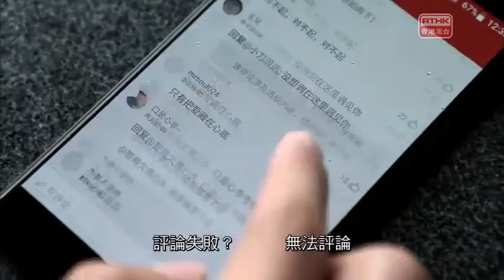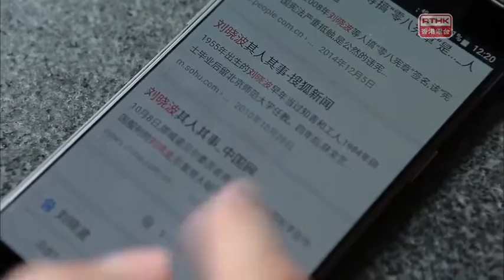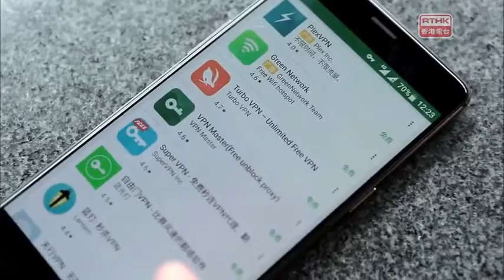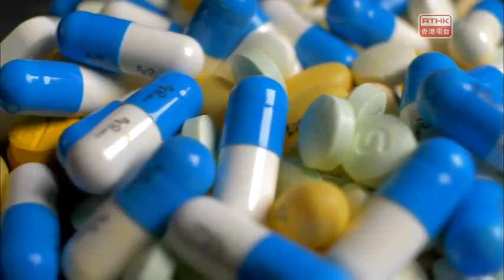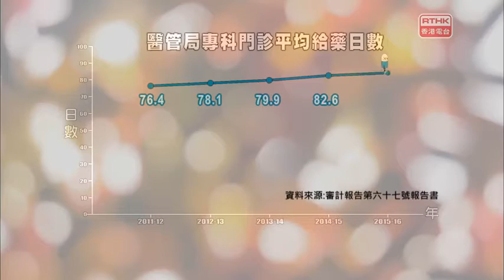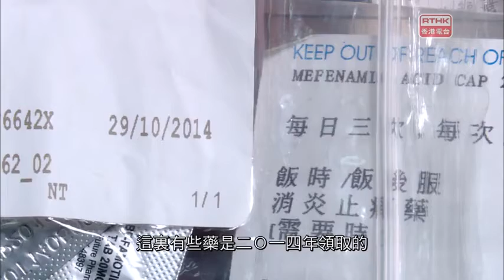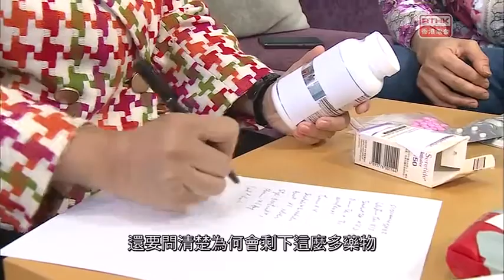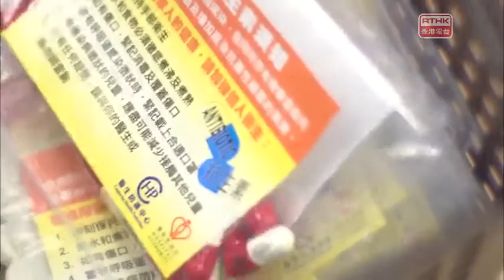585 《視點31》劉曉波病逝；四議員失資格；內地人悼念劉曉波；藥餘RTHK 2017 07 18